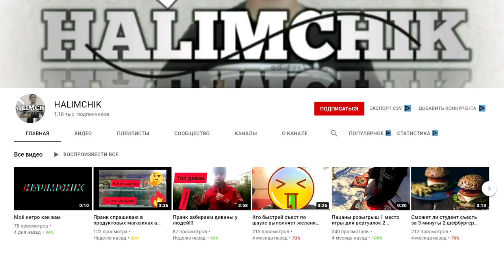БОГ(Т) AZAMM И CHERNOTA Я ВЫЗЫВАЮ ВАС НА КВ FREE FIRE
Друзья, это официальный вызов на КВ от гильдии ОТЦЫ FREE FIRE.
AZAMM, ты не раз говорил, что круче тебя нет, и любого ты в состоянии вынести. А тем, кто не верит, ты в рот дашь :Dd Ок, я на всю свою аудиторию заявляю, что ты БОТ. Что ответишь? Я вызываю тебя и твою гильдию CHERNOTA на КВ. Зовите своих лучших игроков и давайте посмотрим, кто здесь действительно умеет играть, а кто просто не следит за своим языком.

AZAMMНЕССЫ - с этой минуты это твой хештег.

Вот наши условия и правила:

1. Всего играем 6 раундов (карта Бермуды, классическая битва отрядов из 11 раундов, первый раунд с 500$). Команда, которая первая побеждает 3 раза - выигрывает в этом КВ.
2. ЛЮБОЕ оружие разрешено. ЛЮБАЯ тактика приветствуется.
3. Играет ТОЛЬКО с мобильников (без ПК, без планшетов).
4. В составе команды на кв допустимо лишь 2 замены (2 человека).

Вы можете предложить свое видение правил. Мы с радостью их рассмотрим и обсудим, но ни в коем случае не переходим на ПК. Ведь Фри Фаер это мобильная игра?

AZAMM, даже участники твоей гильдии считают, что ПК - это не скилл. Забавно, что их БОГ(т) АЗАМ играет исключительно лишь на ПК. Пекарь, пришла пора спустить тебя с небес на Землю. Если ЧЕРНОТА считают так, ок, играем только на мобильных телефонах :)

Все затраты на комнаты я беру на себя. В случае нашего проигрыша я доначу ВСЕМ участникам гильдии CHERNOTA в FREE FIRE от 100 до 1000 алмазов. В случае, если мы выигрываем, то ты АЗАМ снимаем видеоролик про гильдию ОТЦЫ FREE FIRE и заявляешь, что все-таки ты далеко не лучший.

Я жду вашего официального ответа ЧЕРНОТА.

ID моей гильдии ФРИ ФАЕР "ОТЦЫ FREE FIRE" - 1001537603

Где меня искать вы знаете, я жду )))

P.S. AZAMM, говорить о том, что "я больше не в CHERNOTA" - будет глупо. Я знаю, что ты ТИПА УШЕЛ. Ок, но я вызываю тебя как основателя этой гильдии, а нее ее лидера. И как человека, который из-за каждого угла орет, что лучше него в игре никого нет.

Уверен, что против любого вывезешь, братик? )))